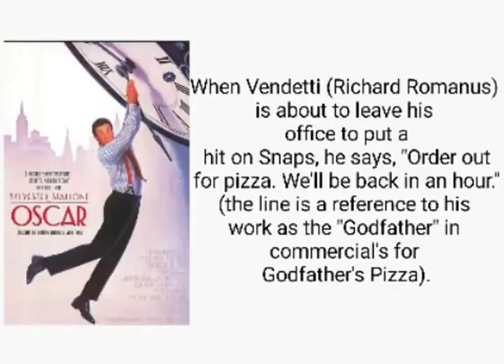FILM TRIVIA: Oscar (1991)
Next: All The Way (2016)

Oscar is a 1991 American screwball comedy film directed by John Landis.[1] Based on the Claude Magnier stage play, it is a remake of the 1967 French film of the same name, but the setting has been moved to Depression-era New York City and the plot centers on a mob boss trying to go straight.

Trivia: IMDb
Images: Google Images
Description: Wikipedia